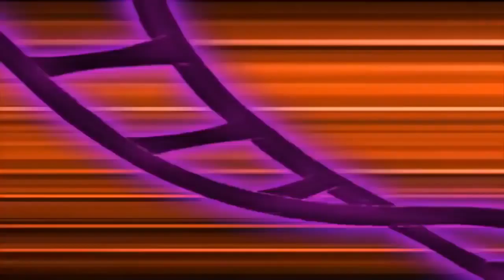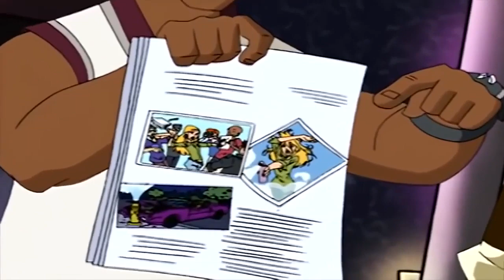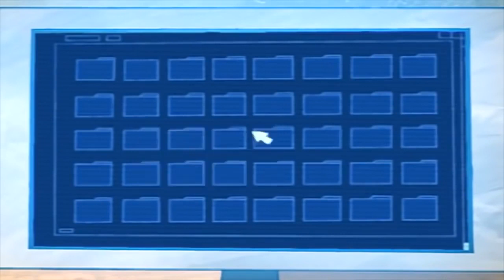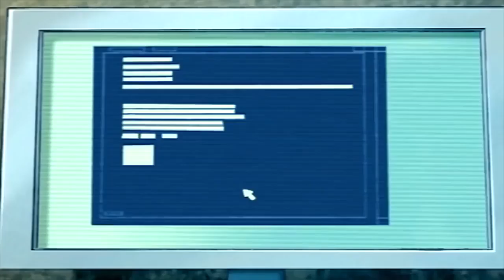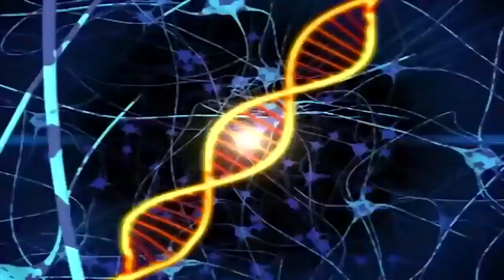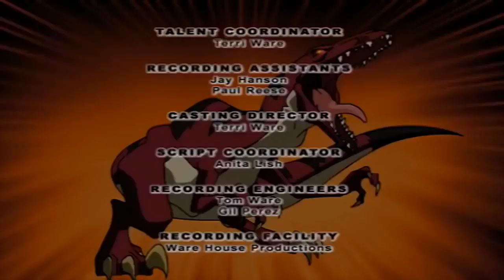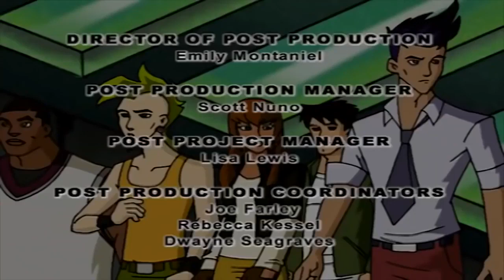Dino Squad - Zoom in on Zoom | HD | Full Episode | Dinosaur Cartoon